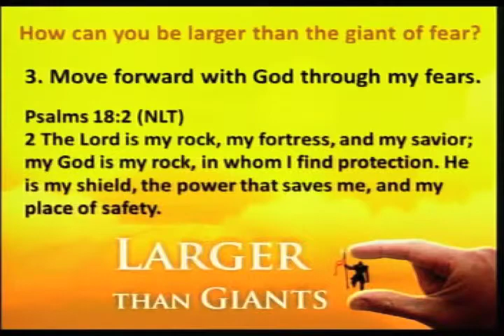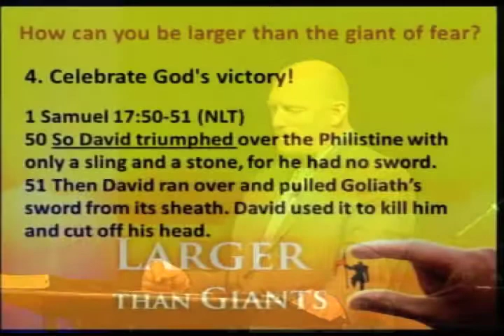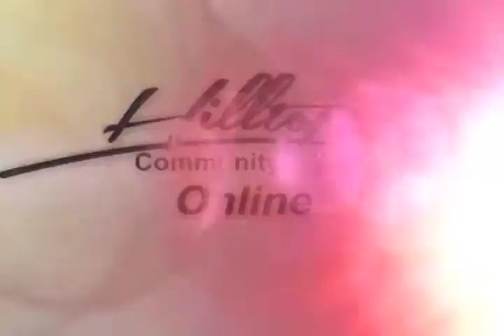Pastor Jim Heden: Facing Fear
Pastor Jim Heden begins his series "Larger Than Giants" with a messaging on "Facing Fear" Sunday morning at Hilltop Community Church, Richmond CA on May 8, 2014.